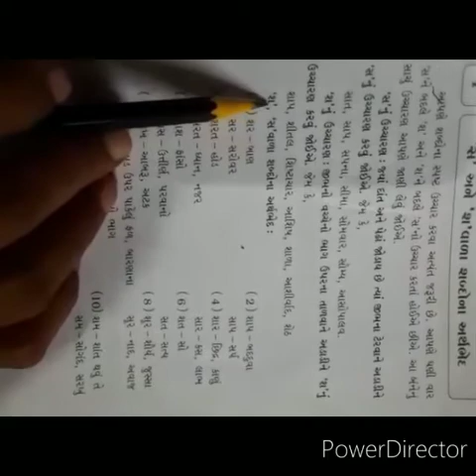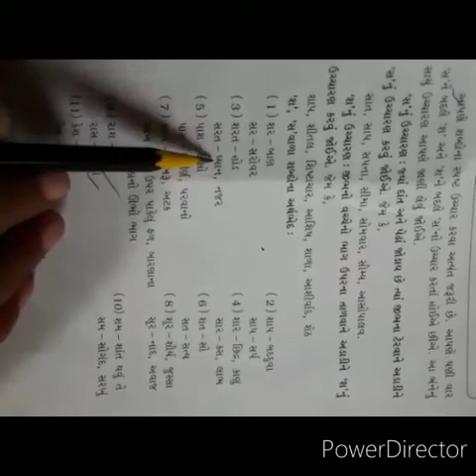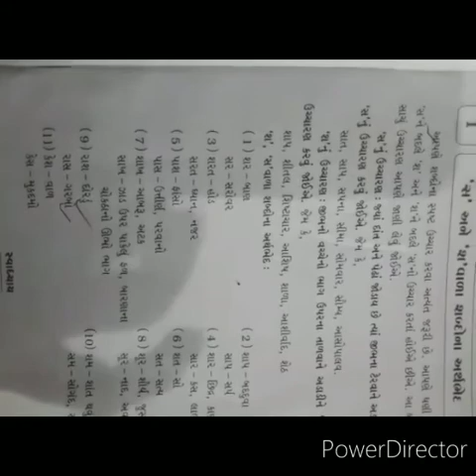Online Learning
Teacher Name : Jayshree ben
Standard : 6
Subject : Gujarati
Grammar